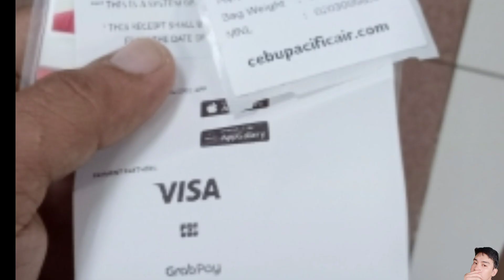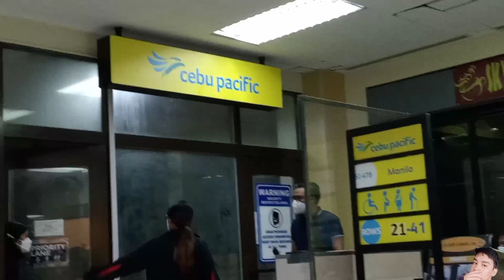BYAHENG MAG ISA ! TRAVEL ALONE FROM BACOLOD CITY TO MANILA PHILIPPINES 2022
Mga idol tara smahan niyo akong mag travel mag isa from bacolod to manila 2022